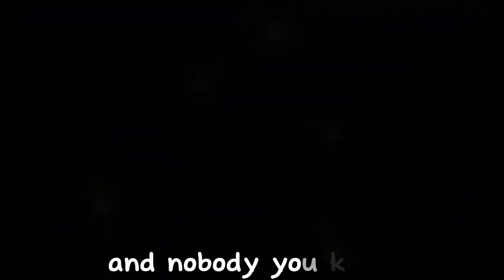simon petrikov// things to do- alex g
character is Simon petrikov from adventure time/fionna and cake :]
Alex g songs are perfect for edits omg, this song felt like it matched him so well I didn't really show how by using the right clips and stuff but ig you might be able to kind of see what I'm talking about idk 😭😭
also gotta love the thumbnail 👍
it's 12 pm and I lost my braincells B)